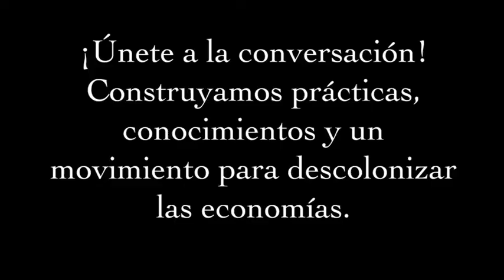Taller en Línea desde la Colectiva El Cambalache